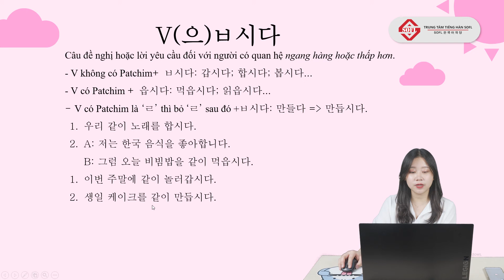PHÁ ĐẢO NGỮ PHÁP TIẾNG HÀN SƠ CẤP: (으)ㅂ시다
Trung Tâm Tiếng Hàn SOFL được thành lập nhằm mục đích giúp cải thiện khả năng giao tiếp bằng tiếng Hàn.Để phục vụ cho cuộc sống và công việc quan trọng hơn là thay đổi chát lượng cuộc sống.Trung tâm đang ngày càng phát triển cũng như được cải thiện về cơ sở vật chất,thiết bị giáo dục,đội ngũ giảng viên giỏi và có nhiều năm kinh nghiệm,đặc biết là phương pháp giảng dạy nhanh chóng đưa ra những phuong pháp học phù hợp với từng học viên.